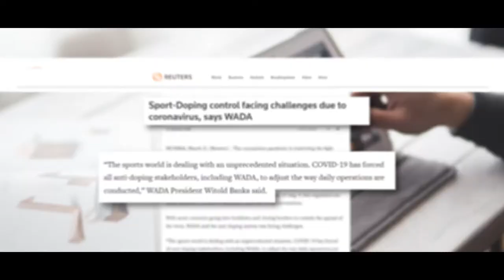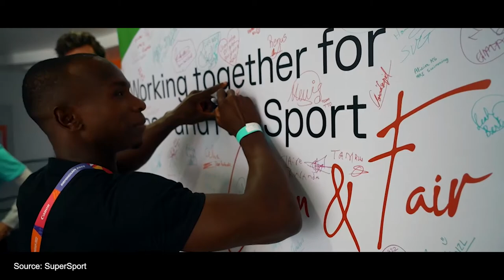WADA President Witold Banka’s First Term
Take a look back at Witold Banka’s first term as President of the World Anti-Doping Agency.